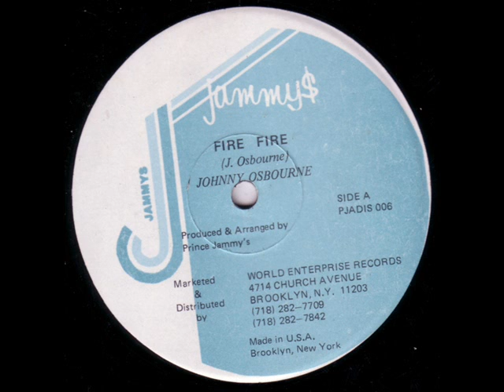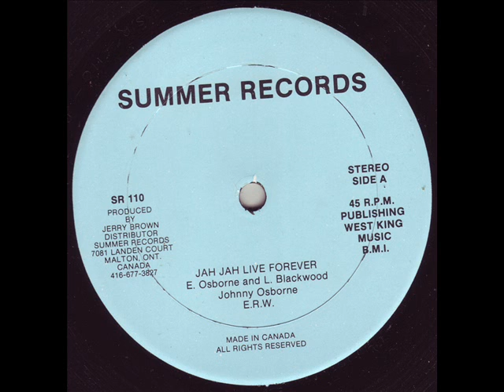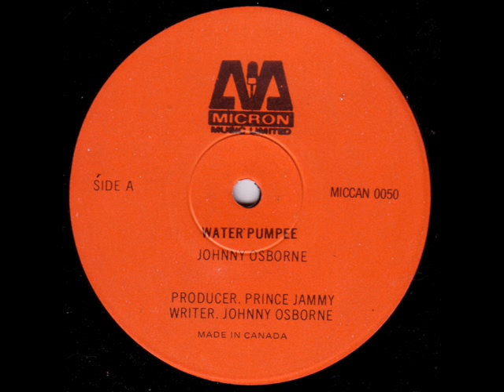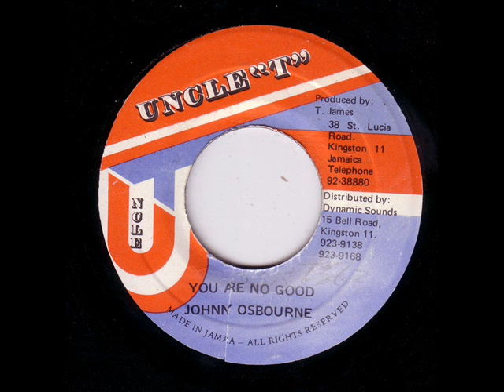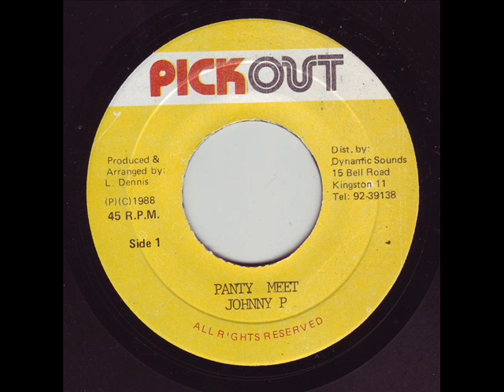The Survivors - Living Out The 70`s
Label: High Note
Format: Vinyl, 7"
Country: Jamaica